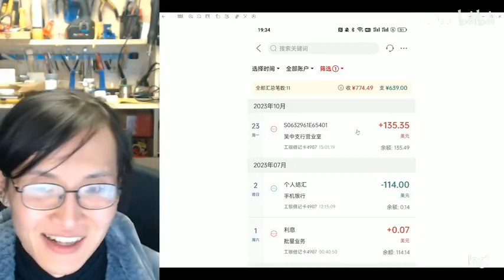【实事求是】坚守爱国主义底线，我的两个保证和倡议